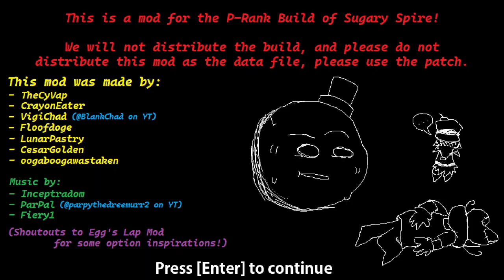Sting Operation Lap 4 P Rank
im back (again again)! this is another lap 4 p rank for the sugary spire candied chasedown mod.
for the thumbnail!